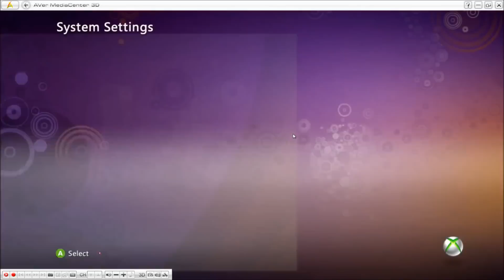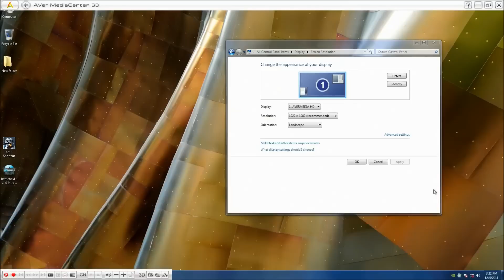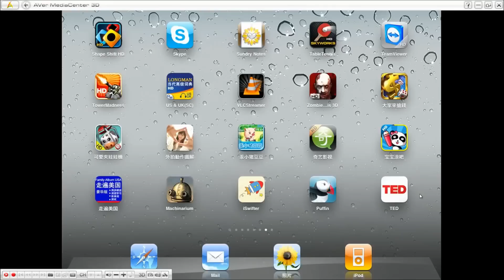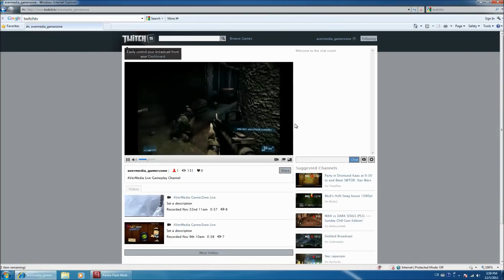게임 동영상 캡처의 신화! 에버미디어 게임 브로드캐스터HD Xbox 360/PS3/PC/iPad2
게임 플레임에서 다른 게이머한테 나누고 싶은 최고 장면이나 동영상을 지금 머리속에 넣지 마세요. 같이 나눕시다. ^^

지금 소개해 드리는 신기한 제품은 게임 브로드캐스터HD입니다.
1080P 고화질(HD) 해상도로서 게임 영상을 캡처하고 녹화된 영상을 인터넷에서의 라이브스트림이 가능해요. 이는 콘솔 게임과 PC게임의 게이머들이 사용할 수 있을 뿐만 아니라 아이배드(ipad)의 사용자들도 즐길 수 있어요. PC, PS3과 Xbox 360 그리고 좋아하는 드라마도 녹화할 수 있습니다. 컴포너트 입력 포트 이외에도VGA및 HDMI입력도 지원함으로 각종 PC게임 화면을 구애없이 캡처가 가능해요. 동시에 "게임 브로드캐스터 HD"등 각종 해상도 카드를 지원하여 모든 화면을 확실하게 기록하는 것입니다.

한번 느껴 보세요...~~~.